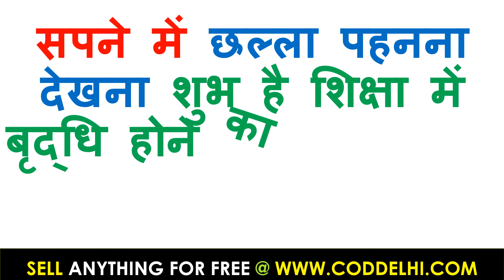सपने में छल्ला पहनना देखना | सपने में छल्ला पहनना देखना का क्या मतलब होता है ?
सपनो का अर्थ
sapno kabhavishyafal
सपनो का मीनिंग इन हिंदी
sapno kabhavishyafal
sapno ka matlab lal kitabo ka matlab jane in hindi